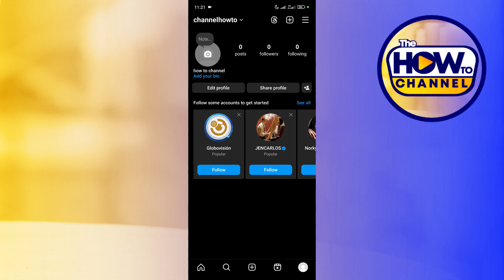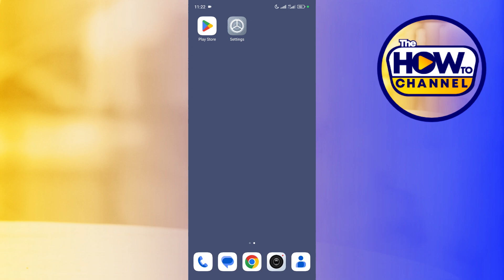Cómo Tener La Nueva Actualización De Instagram (2024)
Cómo Conseguir La Nueva Actualización De Instagram

En este video te mostraré Cómo Descaragar La Nueva Actualización De Instagram. El método es muy sencillo y se describe claramente en el vídeo. Siga todos los pasos para obtener La Nueva Actualización De Instagram.